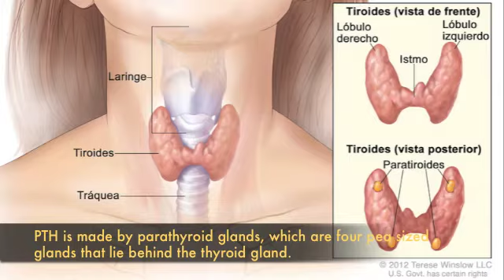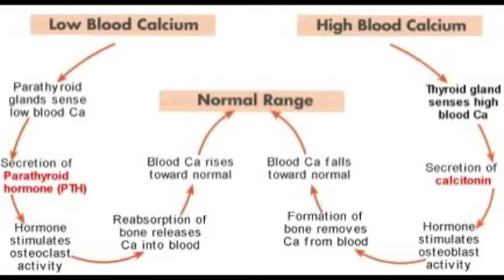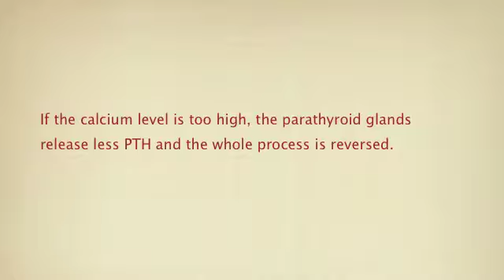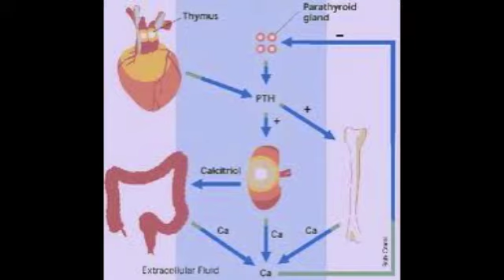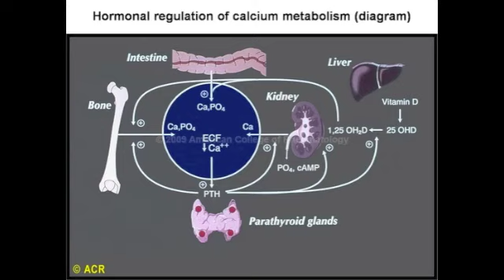PTH & Calcitonin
Ivory & Mitch